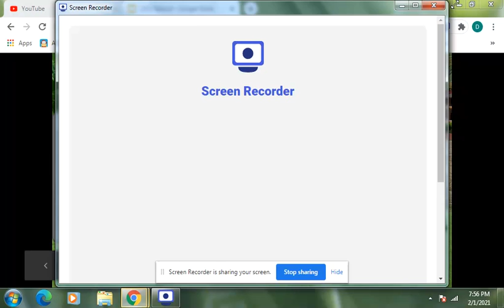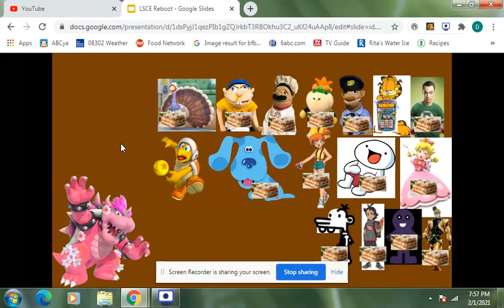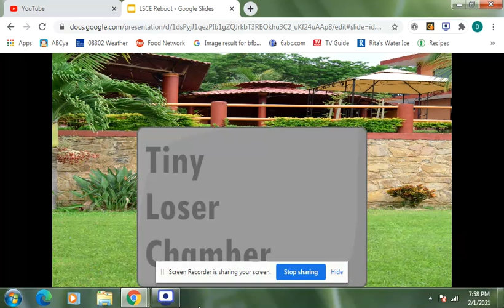Lorenzo Sanchez Character Elimination Reboot Episode 24 "Oh...! We're halfway there!"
Voting ends Wednesday at 9:30AM.

Next episode comes out Wednesday at 2:40PM.